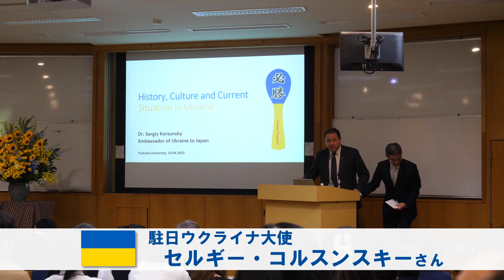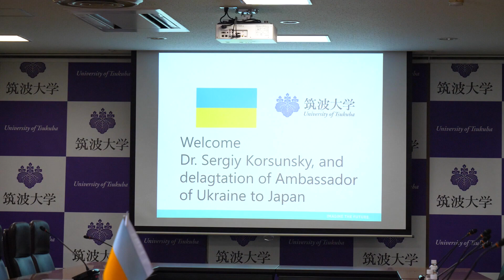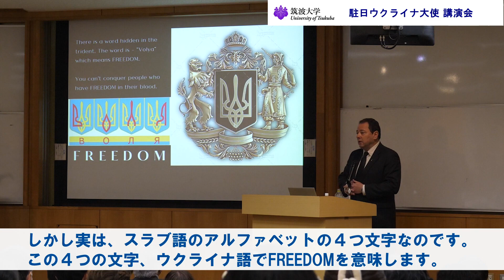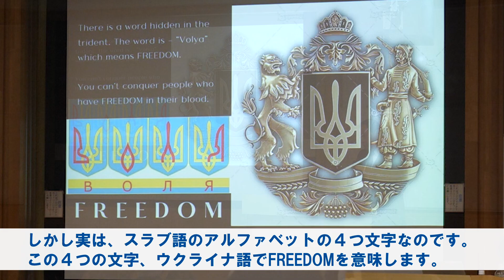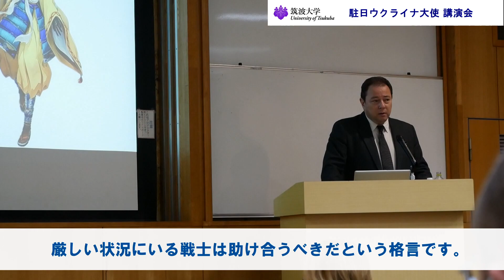駐日ウクライナ大使、筑波大学で講演・学長訪問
4月24日、セルギー・コルスンスキー駐日ウクライナ大使一行が来訪し、永田 恭介 学長、池田 潤 副学長（国際担当）、加藤 光保 副学長（教育担当）、本間 三和子 副学長（学生担当）、櫻井 岳暁 国際室長、野村 名可男 国際交流支援室長、臼山 利信 ウクライナ学生支援チーム長、Bogdanova Anna 助教と懇談されました。懇談では、ウクライナから学修の継続を希望し本学に入学した学生の生活や修学状況、今後のウクライナ復興に貢献し両国の架け橋となるべく人材育成に向けた方策等について意見交換するとともに、同大使から、本学の取組への感謝の言葉が述べられました。

同大使は、全学構成員を対象とした講演会にて、「ウクライナの歴史、文化と現状」と題して講演され、教職員、学生約100名が聴講し、同大使は、ウクライナにおける壊滅的な戦争状況と、祖国の国民、文化、そして未来に及ぼす影響について語られました。

その後、本学のエンパワーメントスタジオを視察されました。エンパワーメントスタジオでは、同スタジオ内の説明を受けるとともに、VRシステムによる疑似空間を体験されました。

【News】ウクライナ大使が永田学長を訪問及び講演会等を実施

On April 24, Dr. Sergiy Korsunsky, Ambassador of Ukraine to Japan, and his delegation visited President NAGATA Kyosuke and other administration members at the university. They had discussions with Vice President IKEDA Jun (Global Affairs), Vice President KATO Mitsuyasu (Education), Vice President HOMMA Miwako (Student Affairs), Director SAKURAI Takeaki (Office of Global Initiatives), Director NOMURA Nakao (Office of International Exchange Support), Director USUYAMA Toshinobu (Ukraine Student Support Team), and Assistant Professor Anna Bogdanova (Institute of Engineering, Information and Systems). The discussions covered the current situation and future prospects for Ukrainian students studying at the university, contributing to the reconstruction of Ukraine, and fostering human resources to serve as a bridge between the two countries.

During the lecture entitled "History, Culture, and Current Situation in Ukraine," which was held for the university community, the ambassador spoke about the devastating war in Ukraine and its impact on the country's people, culture, and future prospects. About 100 faculty members and students attended the lecture.

After the lecture, the ambassador also visited the Empowerment Studio. He experienced a virtual reality space and received an explanation of the studio's activities.

【News】Ukrainian Ambassador Visits President NAGATA and Holds a Lecture

（筑波大学広報局）